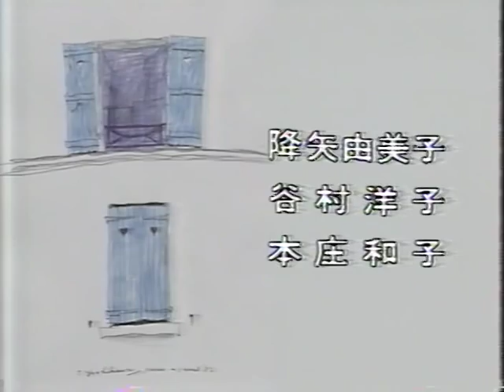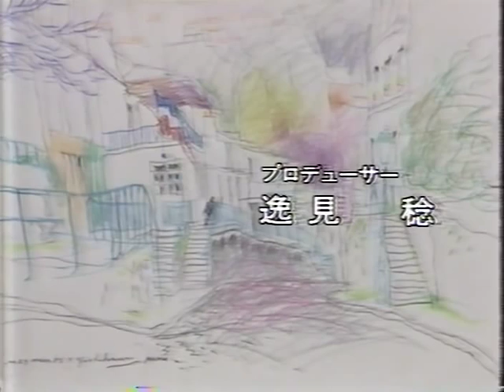はらぺこ同志OP 桜田淳子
スウィート・スウィート・スウィート　　作詞：山上路夫　　作・編曲：大野雄二